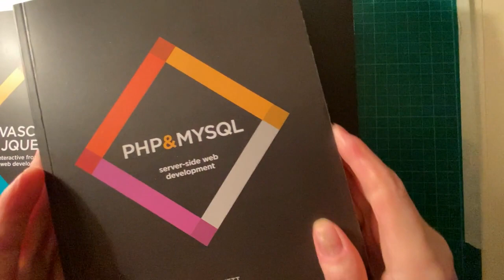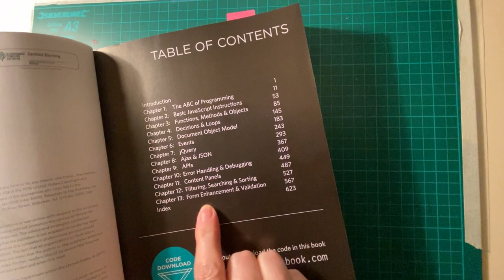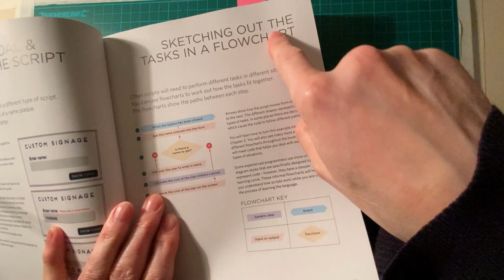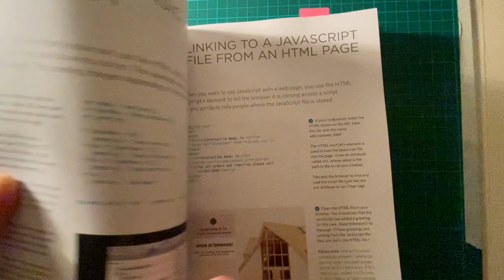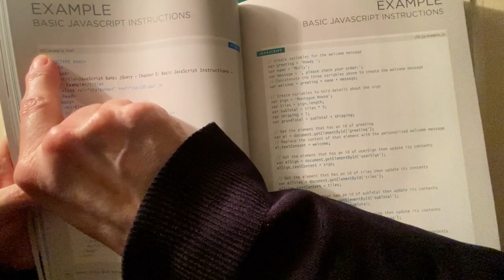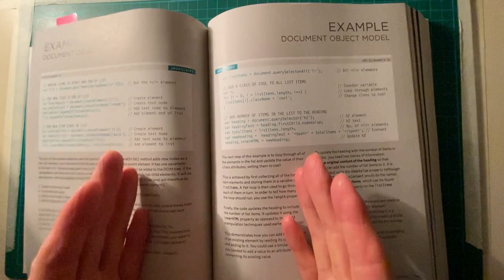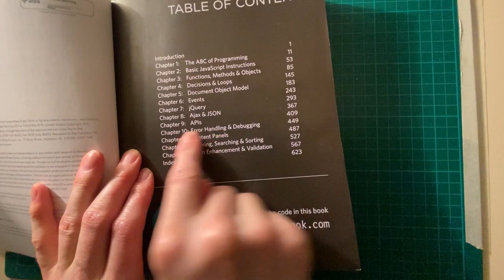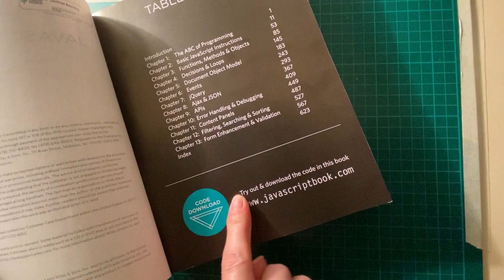Javascript and Jquery Book By Jon Duckett Review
JavaScript and jQuery by Jon Duckett

It's an amazing book if you've never touched JS before, it will give a better understanding of JS and basic programming concepts. Like I say in the video I give the book 8/10 highly recommend this to any newbies out there.